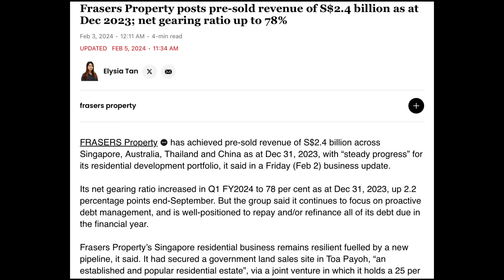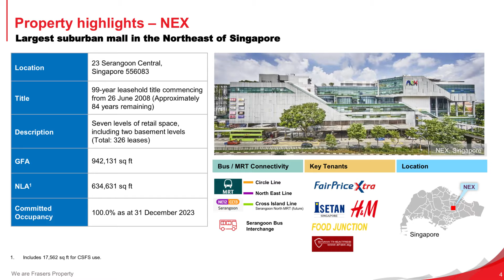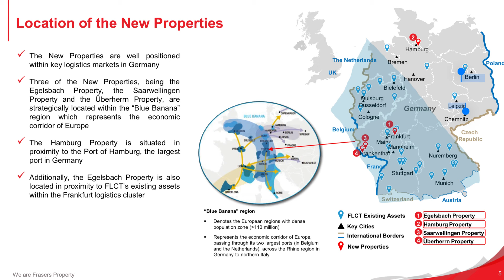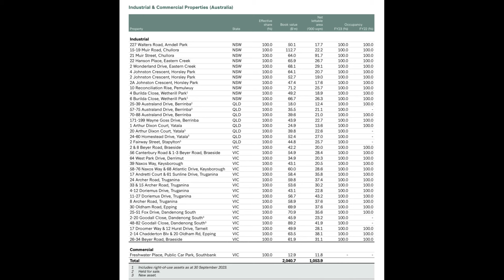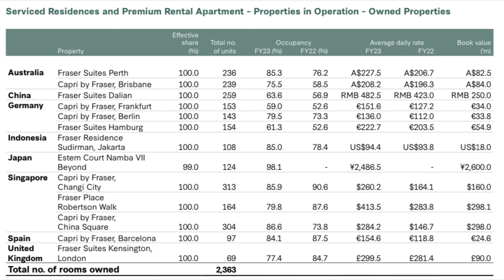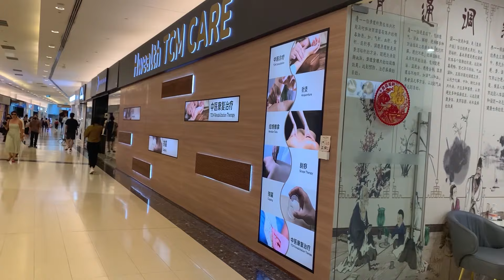FCT, FLCT & FHT Benefitting from Frasers Property’s Selling Spree, But What’re the Pitfalls?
In today’s deep dive, we’re peeling back the layers on Frasers Property’s recent property sell-off frenzy, apparently to lower its gearing ratio from a high of 78%. From offloading NEX shopping mall to Frasers Centrepoint Trust (or FCT) to handing over German assets to Frasers Logistics and Commercial Trust (or FLCT), and a fascinating twist with Frasers Hospitality Trust (or FHT) declining a purchase offer.

This episode unpacks two key questions. One, whether these moves are strategic wins or potential pitfalls for the REITs under Frasers Property’s umbrella, and two, whether there are further acquisition opportunities from their parent and what’s the impact on these Frasers REITs.

This content is for informational and educational purposes only and does not constitute financial advice. The opinions expressed are based on publicly available information and personal analysis, and they are not tailored to your specific financial situation. The REITs and institutions mentioned are cited purely as examples. Before making any investment decisions, you are strongly encouraged to consult a licensed financial adviser.